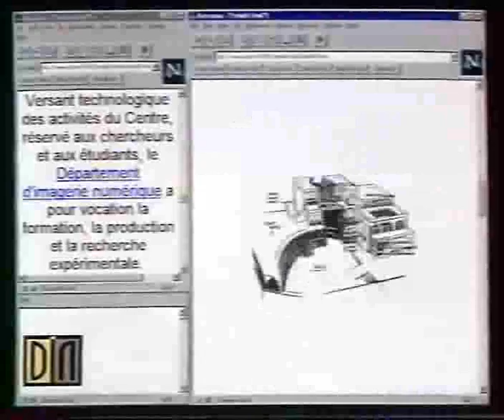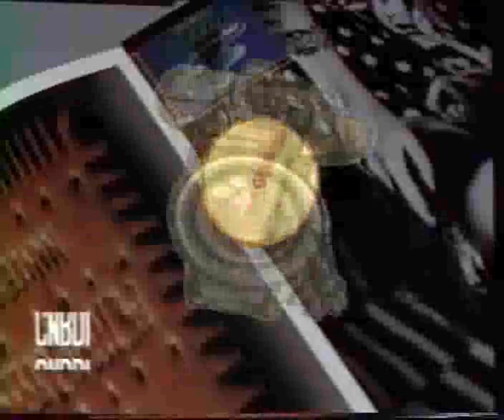Cyber Flash N°39